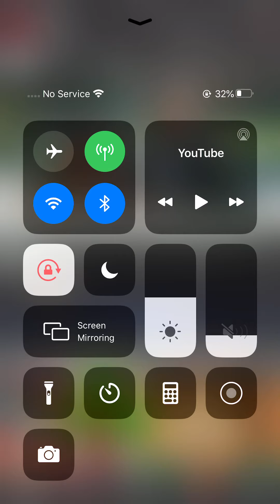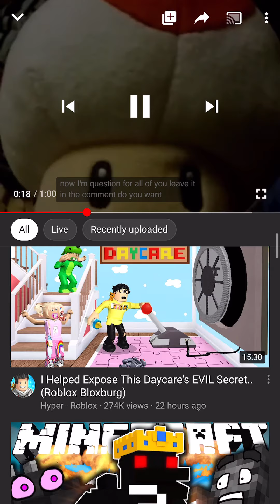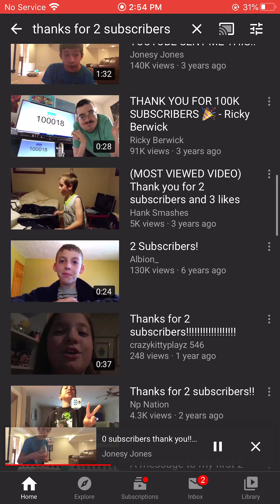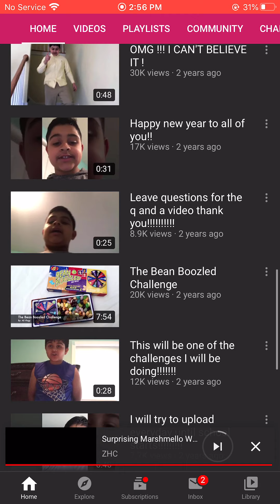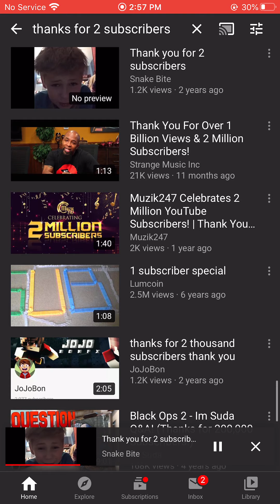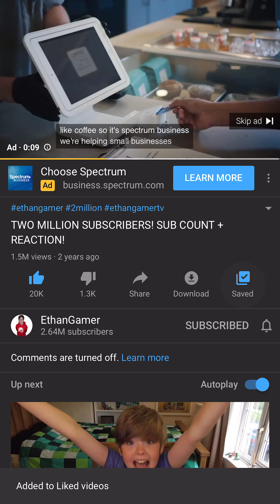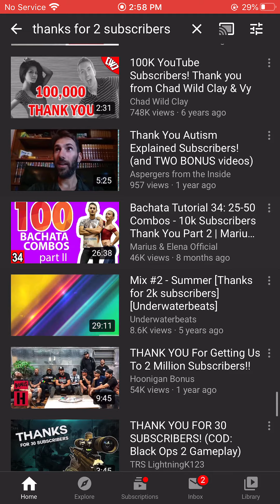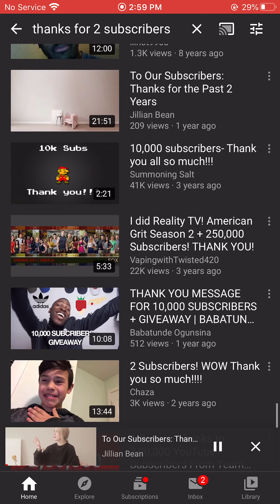Reacting to thank u for 2 subs